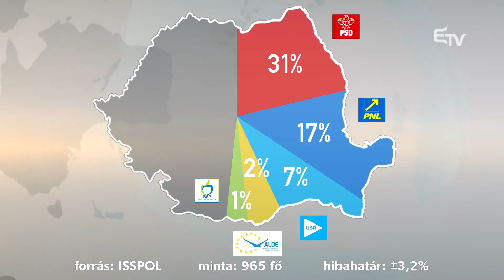Ma is a PSD nyerne – Erdélyi Magyar Televízió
A Btk.-módosítási sürgősségi kormányrendelet sem változtatta meg jelentős mértékben a romániai szavazók politikai választását. Ha most vasárnap lennének parlamenti választások, azokat ismét a Szociáldemokrata Párt nyerné nagy fölénnyel.